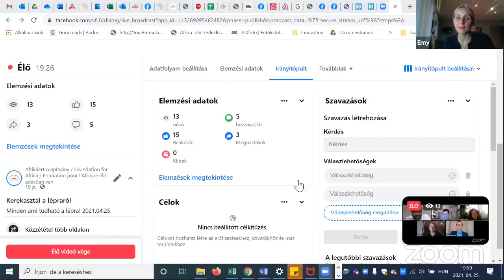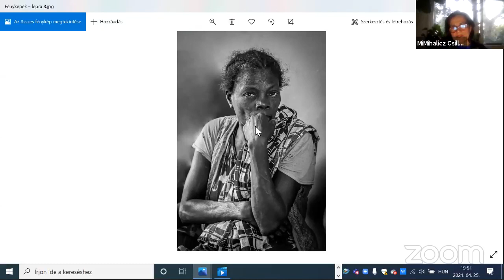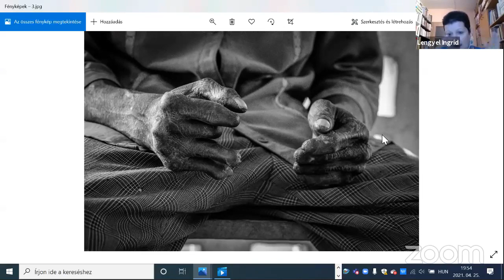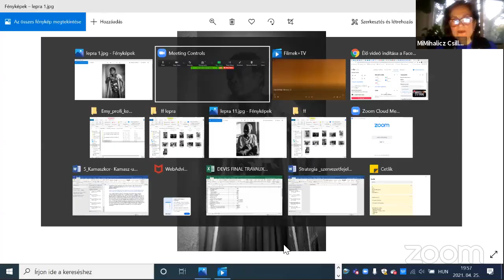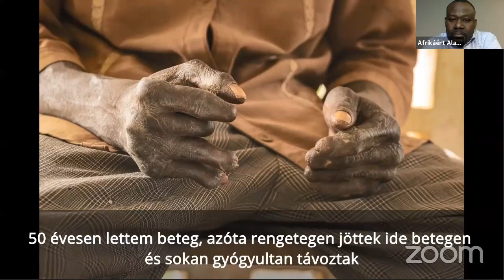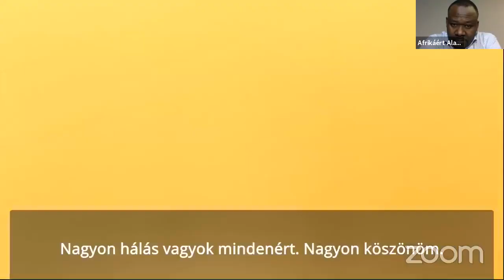Kerekasztal-beszélgetés a lepráról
Beszélgetőpartnereink France Mutombo, Lengyel Ingrid, Danku Péter, Balázs-Fülöp Emy
Moderátor: Mihalicz Csilla
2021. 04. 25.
A Mi Afrikánk sorozat, egy online, ingyenes program keretében készült.
Afrikáért Alapítvány. Munkáink és tapasztalataink, nemzetközi fejlesztés, humanitárius missziók.
Minden, ami Afrika. Oktatás, kultúra és egészségügy.
Afrikáért Alapítvány ! Segíteni kiváltság!